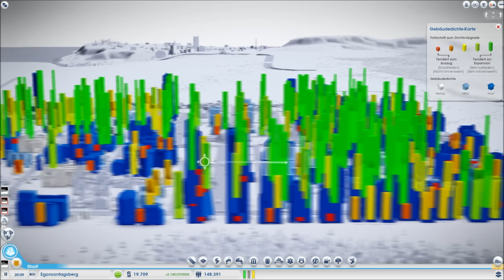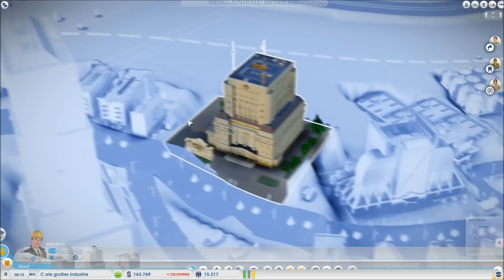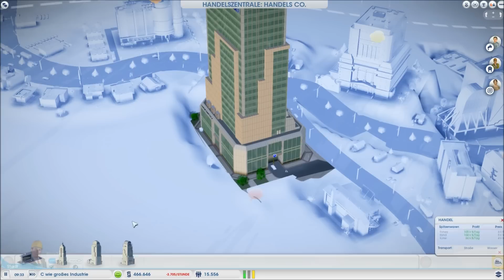Let's Play Sim City (2013) #21 - Geldtransporterlimousinen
Es geschehen noch zeichen und Wunder.

findet ihr die Links zu den Let's Play SimCity Livestream Aufzeichnungen, die nicht in meinem Kanal gelistet sind. Außerdem erfahrt ihr dort wann der nächste SimCity Livestream stattfindet und alles was ihr über mich wissen wollt :)

Sim City (2013)  ist ein Aufbau-Strategiespiel aus dem Hause Maxis und wird von Electronic Arts vertrieben. Die Version im Let's Play ist die Grundversion und kam im Jahre 2013 auf den Markt.